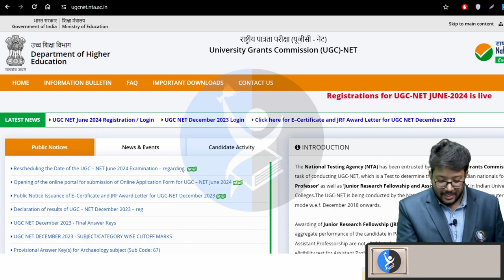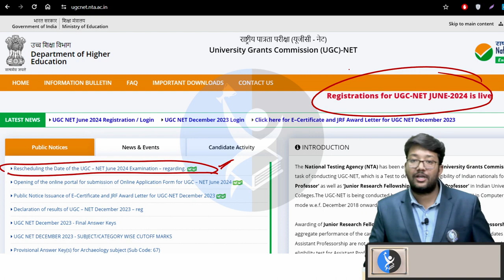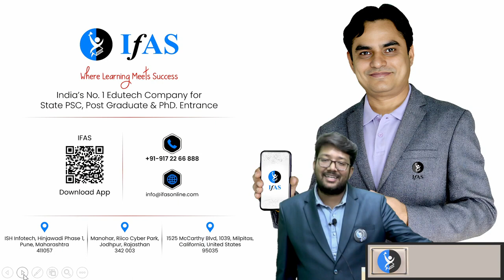UGC NET 2024 Latest Update | UGC NET 2024 Exam Date Extended | UGC NET 2024 June 2024 | IFAS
UGC NET 2024 Latest Update | UGC NET 2024 Exam Date Extended | UGC NET 2024 June 2024 | IFAS.Important Update: UGC NET 2024 Exam Date Extended! Stay informed about the latest changes for the June 2024 session. Get all the updates on IFAS to ensure you're prepared for the upcoming exam.